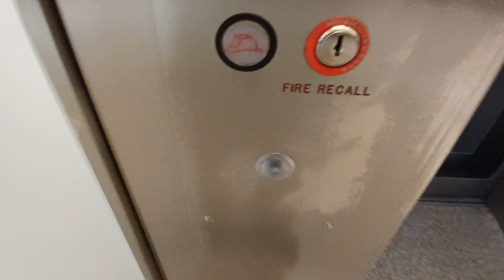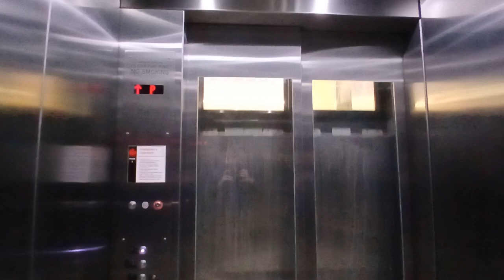Mongrain hydraulic elevator to the Moynihan train hall at Penn Station (Manhattan, NY)